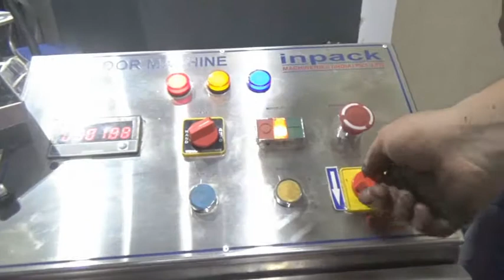SEMI AUTOMATIC HYDRAULIC BAKHOOR TABLET MAKING MACHINE